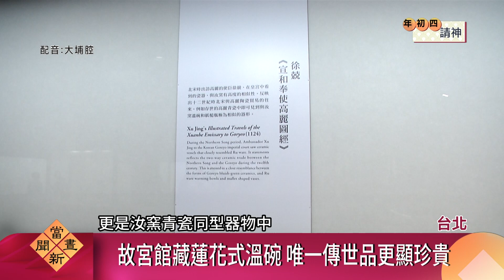故宮再添國寶文物 汝窯青瓷蓮花碗入列【客家新聞20200128】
說到故宮，一般人可能直覺會想到翠玉白菜或是肉形石，但這些都還只是「重要文物」，在故宮近70萬件館藏中，真正名列「國寶」的僅有400多件，當中出自於北宋徽宗的汝窯，就有3件名列其中，其中唯一傳世的「青瓷蓮花式溫碗」則在今年升格國寶，讓汝窯的傳奇再添一筆。